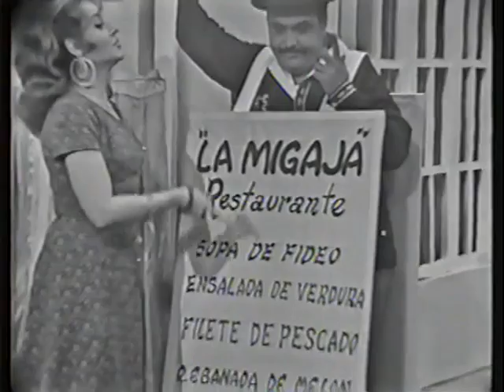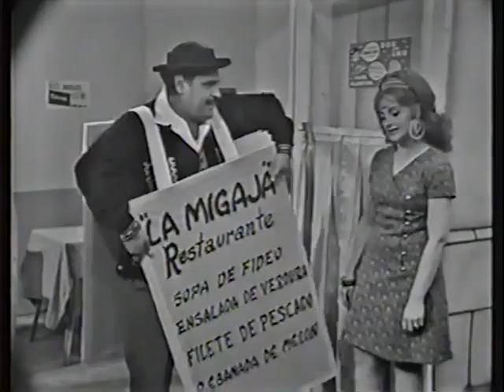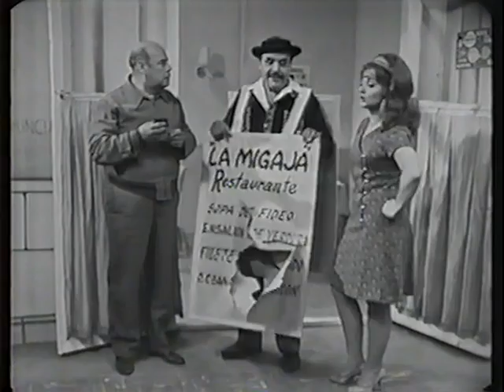CAPULINA, ANGELITA CASTANY, FABRICIO (FELIPE GIL) Y MARCELO CHAVEZ.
EN MEMORIA DE GASPAR HENAINE PEREZ "CAPULINA" (1930/2011)
Participan con Capulina, Angelita Castany actuando y cantando el tema "Maria Nomas", Fabricio (Felipe Gil) actuando y cantando "Esta Bien", Marcelo Chavez (El carnal de Tin Tan) y el luchador y actor Nothanael Leon Moreno "Frankestain".